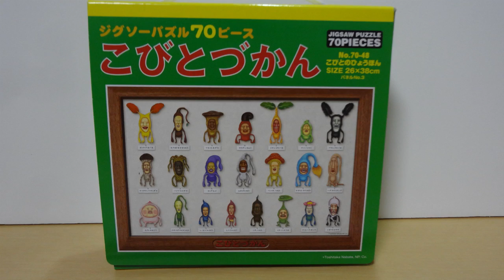こびとづかんジグソーパズル こびとのひょうほん KOBITO DUKAN Jigsaw Puzzle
こびとづかんのパズルです。70ピースなので二人にとってはちょうど良い難易度です。
兄妹で協力して見事完成させることができました(^^)